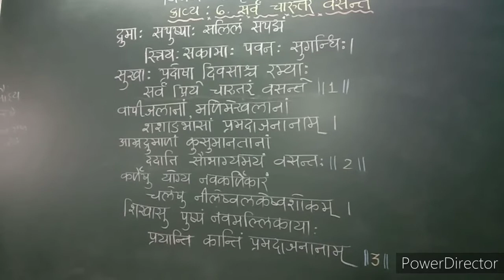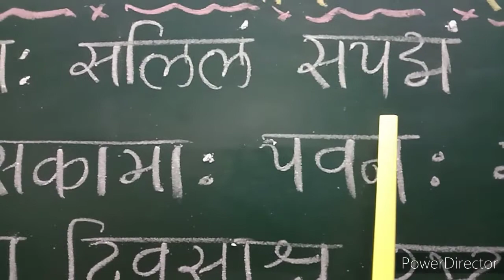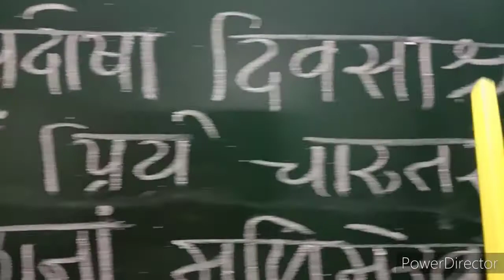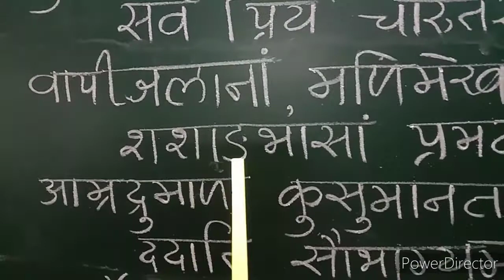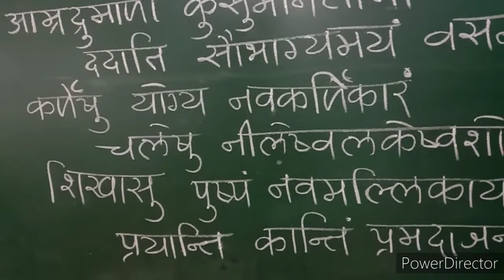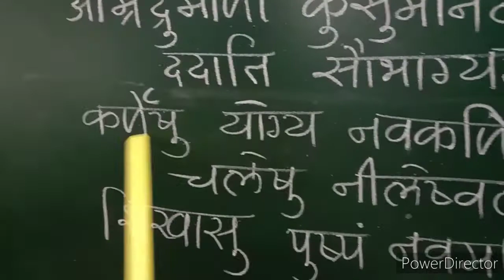std 9 sanskrit ch 6 part 1 shreemad dayanand kanya vidyalaya aryasamaj jamnagar